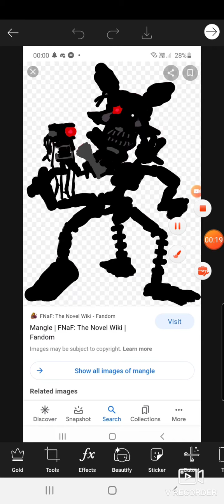shadow mangle in fnaf ar fanmade